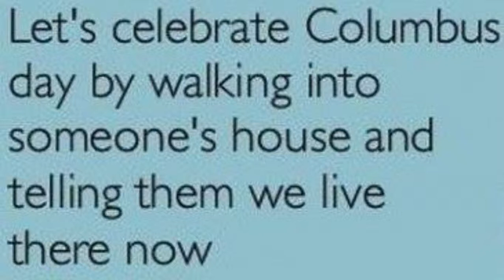Celebration of Columbus day.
In honor of Columbus day I figured I would post this.